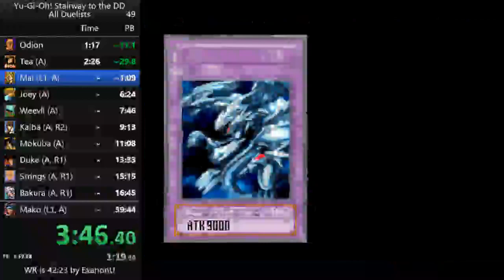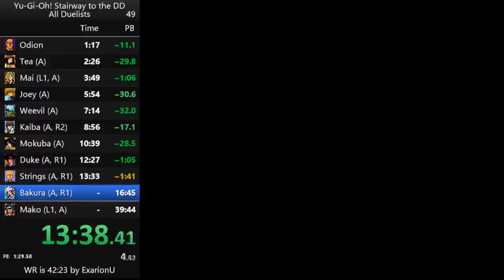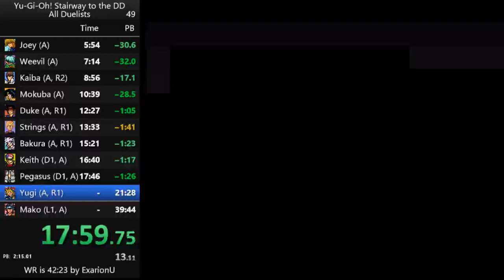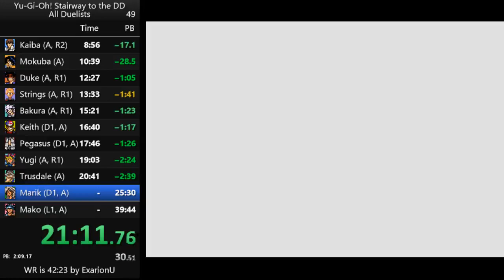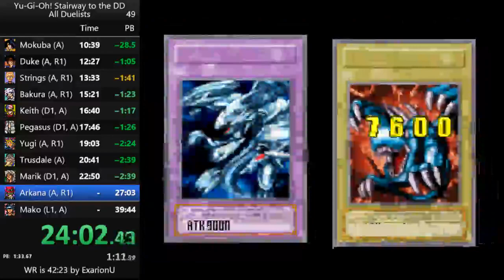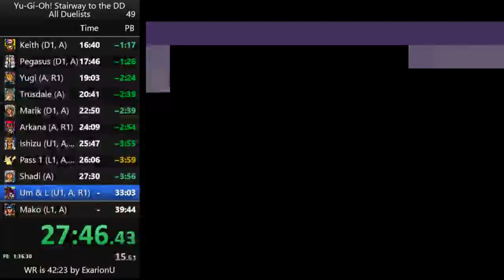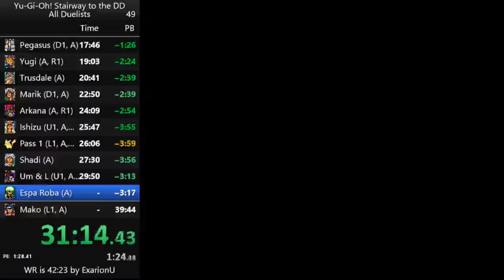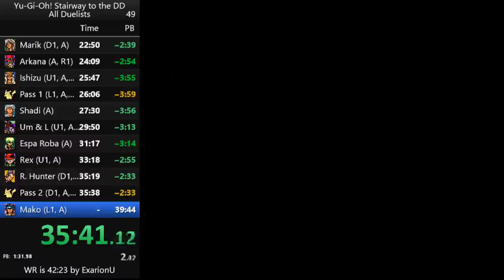Yu-Gi-Oh! WWE: Stairway to the Destined Duel - All Duelists speedrun in 37:01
In an Internet era rampant with cleverly presented misinformation, removing public dislikes from YouTube could have devastating consequences. There is a strong correlation between a video's like-to-dislike ratio and the accuracy of the title and content. Without access to that ratio, most people don't have the time, patience, desire or brainpower to distinguish between accurate and misleading information. This is especially true for children, who spend many hours each week watching videos while their brains have not fully developed the ability to think critically.

Censorship of this magnitude should not be taken lightly. I highly encourage everyone to consider alternate platforms for content creation and consumption. I will be deciding in the next few weeks whether to remove my YouTube channel until a public dislike button returns. Thanks for reading.

Solid luck and execution. I'm happy with this run. Route notes